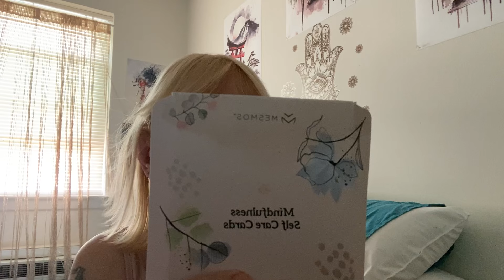Dating - out the window / loss/ thinking / is this worth it ? /